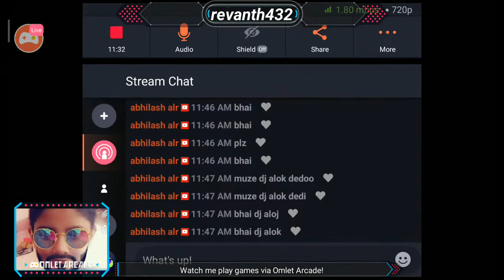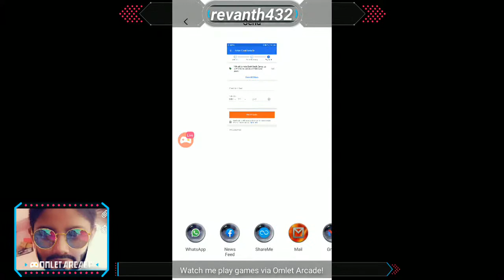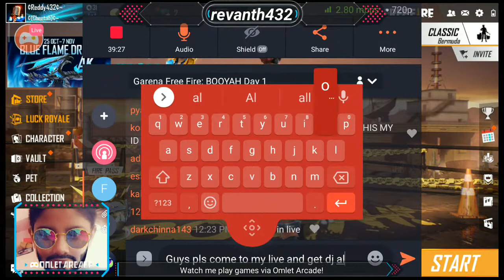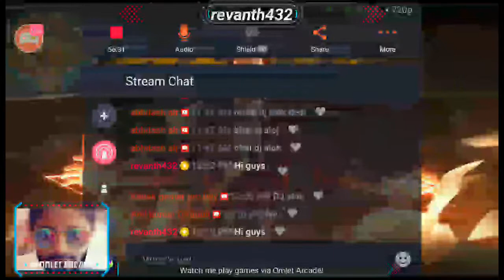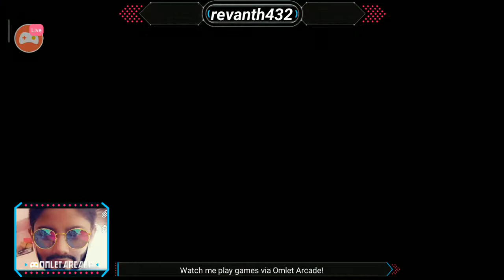Free Fire live with Revanth bhai // let's go